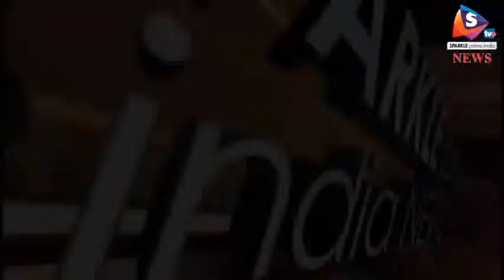Rajasthan Folk & Cultural | Rajasthan Divas 2018 Epi 09